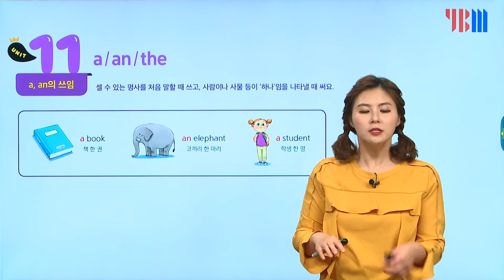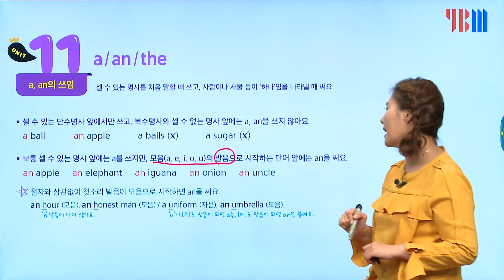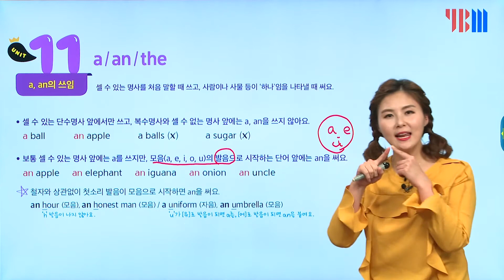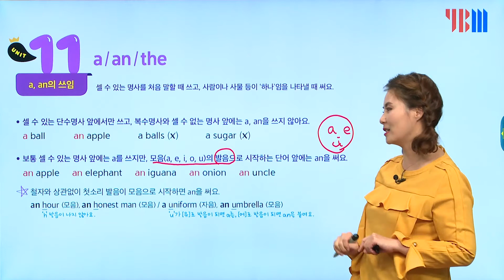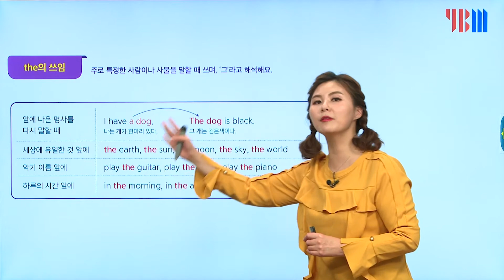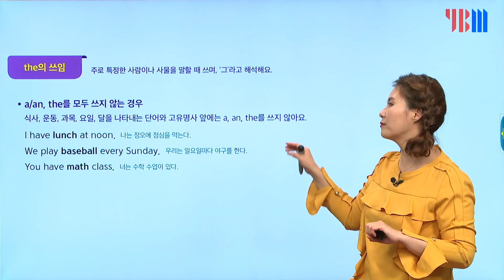[YBM 그래머 킹 1권 - 11강] Chapter 3 명사 / Unit 11 a, an, the / 쓰기에 강한 초등영문법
11강 / Chapter 3 명사 / Unit 11 a, an, the

쓰기에 강한 초등영문법
YBM 그래머 킹 1